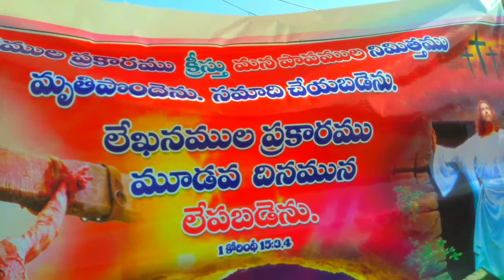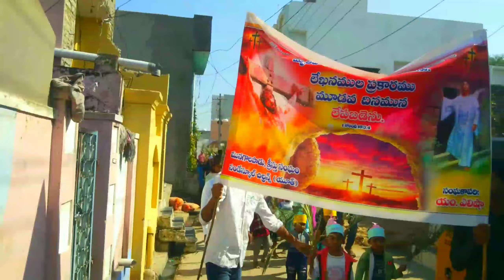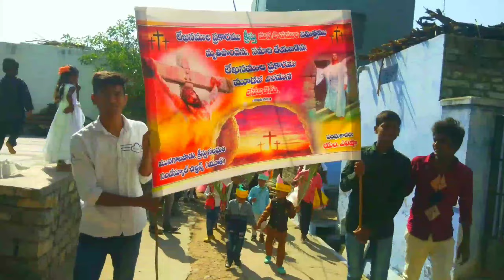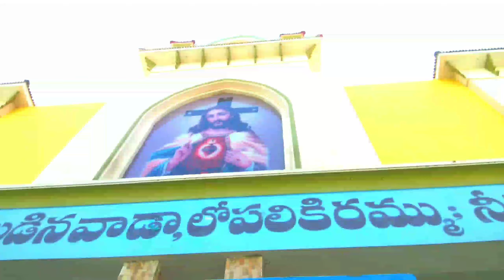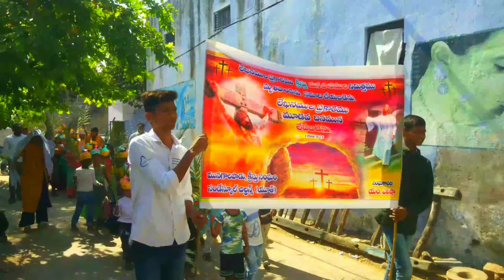munagalapadu Church of christ palm sanday Madhu agape YouTube channel